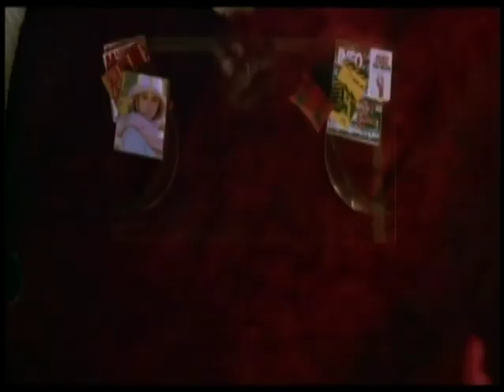David Newman - Richard Kirk Award 2009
Richard Kirk Award  - 2009

The clip of my friends talking about "me". it's painful for me to watch all the nice things that people say, but it might be interesting to you.